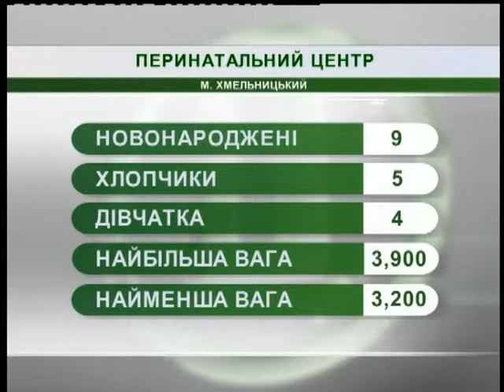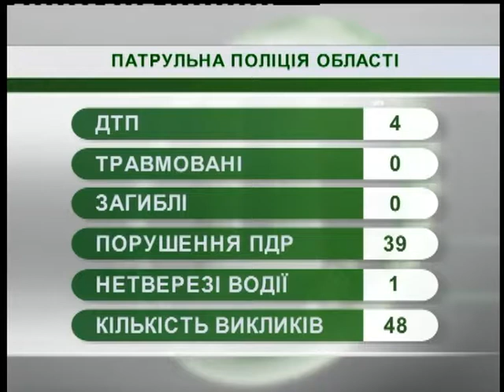14.11.2018. Новини. 07:30